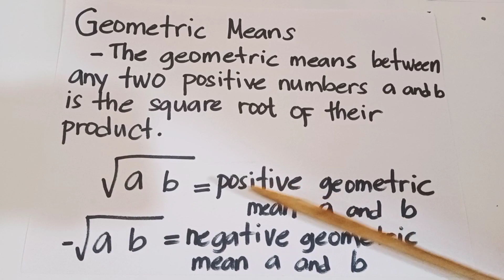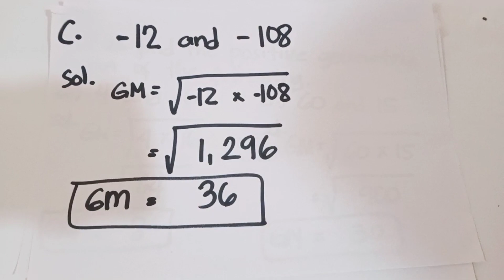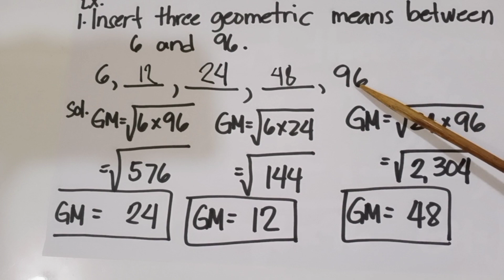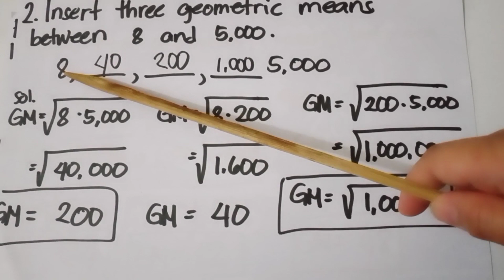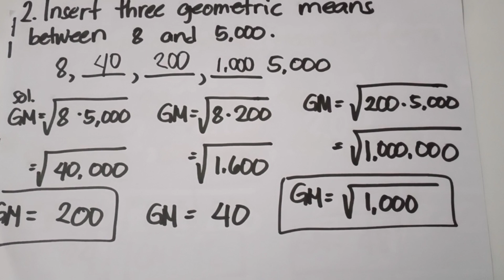Geometric Means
We call the terms between any two given terms of a geometric sequence the GEOMETRIC MEANS. The geometric means between any two positive numbers a and b is the square root of their product.